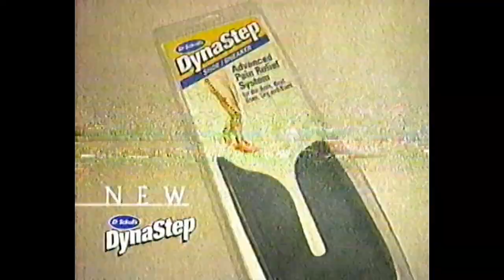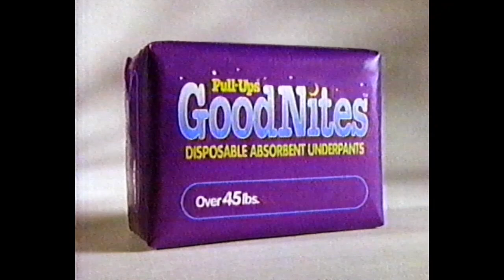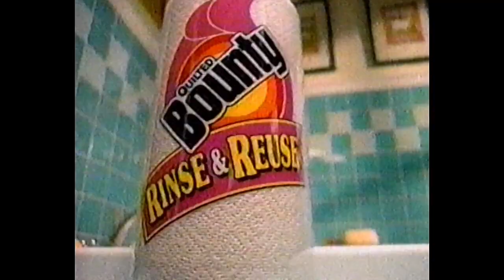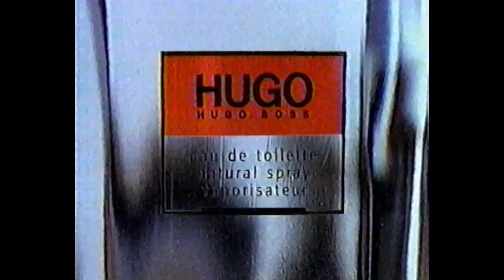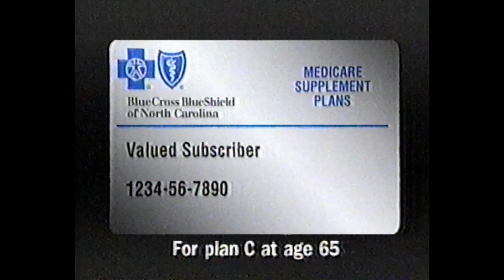1997 Commercials - WTVD-11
Commercial breaks and news segment previews ripped from a pre-recorded tape of the Rosie O'Donnell Show.

Channel: WTVD-TV11
Raleigh-Durham NC